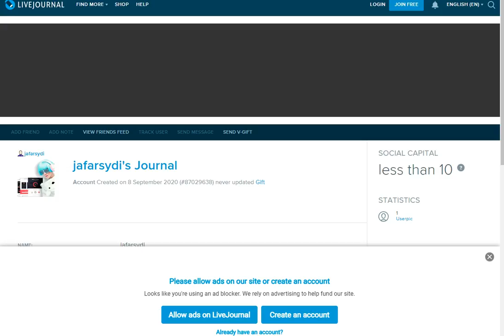livejournal: V-Ray 3ds max یادگیری تجسم سه بعدی ، بازیها ، انیمیشن ، فیلم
3dmaxfarsi.ir ، بهترین آموزش ها و دوره های ویدیویی را در مورد: طراحی گرافیک ، انیمیشن ، عکاسی ، نوشتن اسکریپت ، تصویرگری ، ویدئو ، نوشتن خلاق ، طراحی برچسب و بسته ایجاد کنید. همچنین مدلها و بافتهای 3D را برای: تجسم سه بعدی ، بازیها ، انیمیشن ، فیلمها و موارد دیگر بارگیری کنید. در 3dmaxfarsi ، شما می توانید پروژه های افترافکت ، فیلم ، مدل های سه بعدی ، جلوه های صوتی و سایر ابزارهای طراحی و همچنین همه دوره های آموزشی را دانلود کنید
Beginner & Advanced Classes V-Ray Online Course